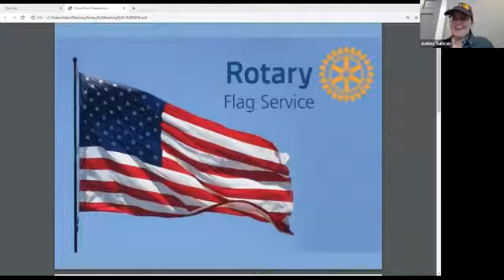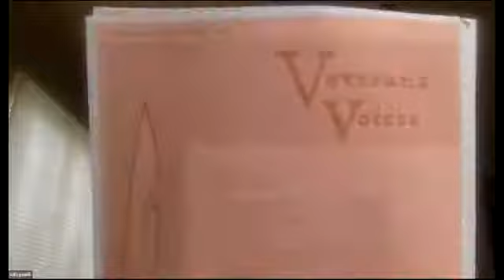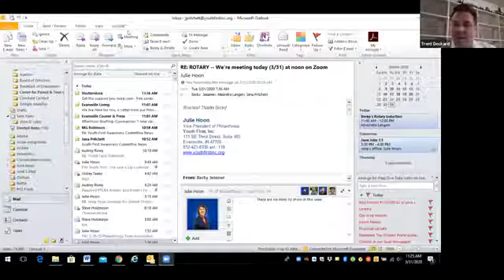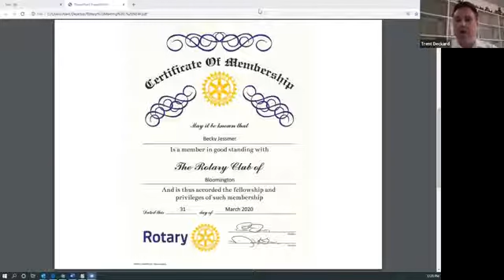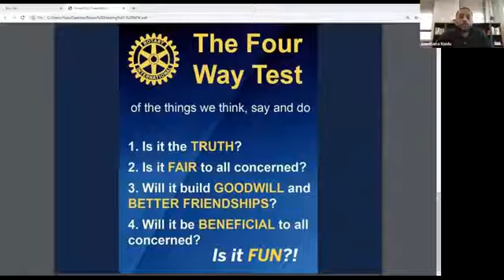Bloomington Rotary Club Tuesday Luncheon, March 31, 2020